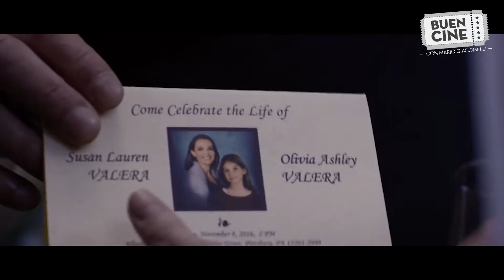Actos de venganza - Crítica por Mario Giacomelli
Mario Giacomelli comenta "Actos de venganza" (Acts of Vengeance, 2017). Vean la edición 91 de Buen Cine